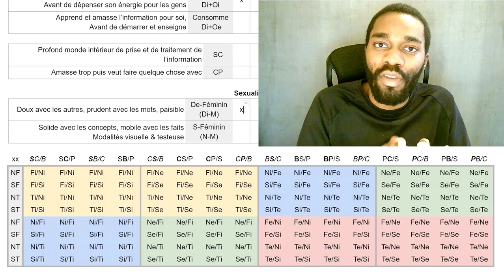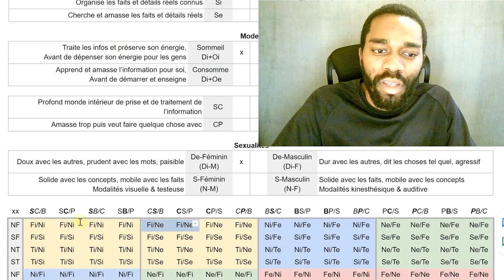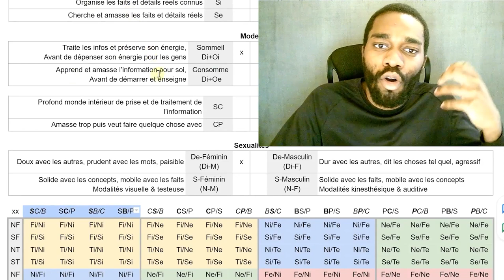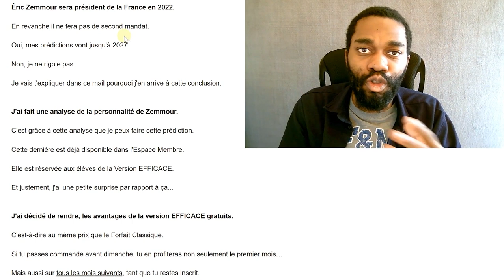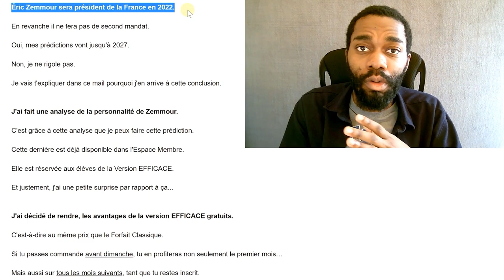Zemmour : Oi, Di, Sommeil, et Ni